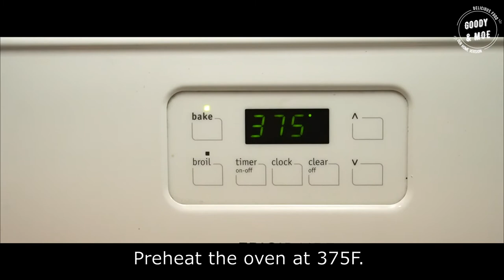Quick and Easy Honey Oven Baked Pork Belly Strips Recipe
Tired of the usual deep-fry?
Try our oven-baked style with honey sauce.

Let us know your experience by leaving comments below.

Cheers,

Janice